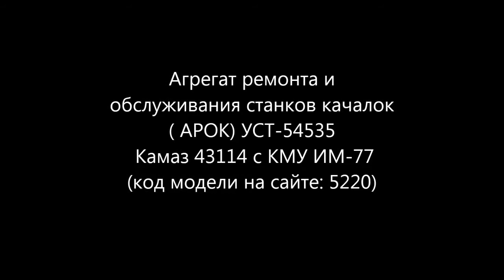АРОК УСТ-54535 Камаз 43114 с КМУ ИМ-77 id5220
Агрегат ремонта и обслуживания станков качалок (АРОК)  УСТ-54535
с КМУ ИМ-77
Камаз 43114, 6х6, КМУ ИМ-77
код модели: 5220